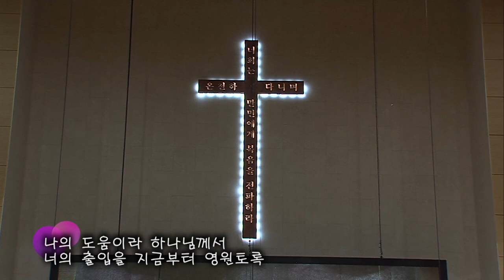2019.10.6 임마누엘 찬양대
제목 : 내가 산을 향하여
지휘 : 이현종 집사
반주 : 이진희 집사